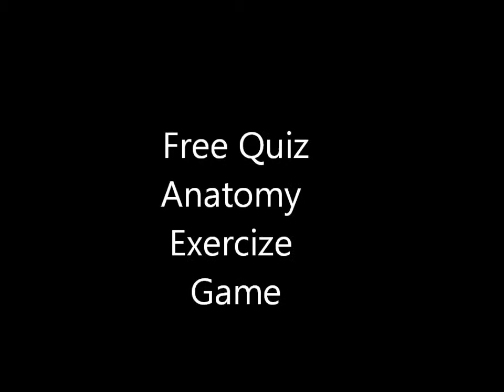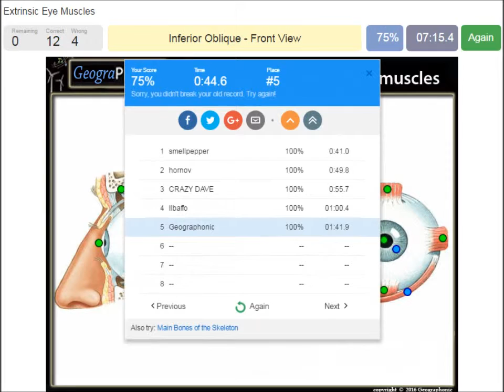Extrinsische Augenmuskeln | Medizinisches spiel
Freies Quiz Spiel: Extrinsic Eye Muscles